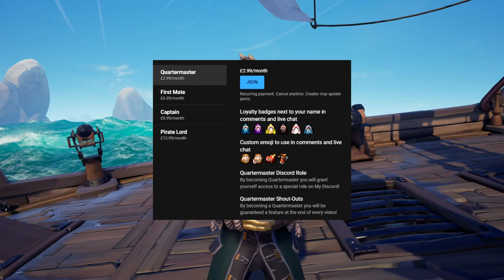Sea of Thieves SEASON 6 Preview Event What You Missed?! EASTER EGGS ?! | Sea of Thieves Update 2022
Become a member of the Mystiqux YouTube channel to gain exclusive perks as well as supporting me! ❤️️

If you have any feedback or suggestions for future videos, make sure to leave them in the comments section below! 👇

 sea of thieves event